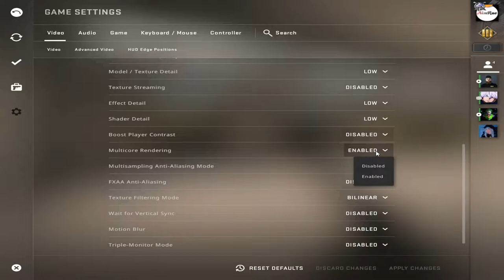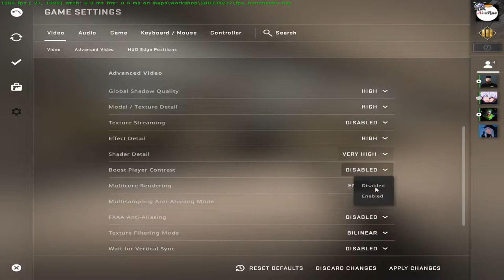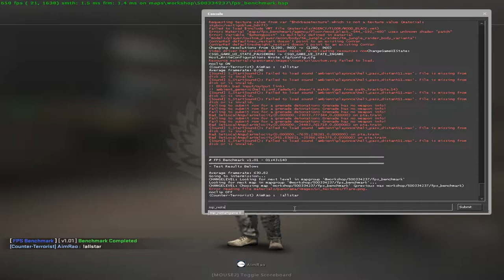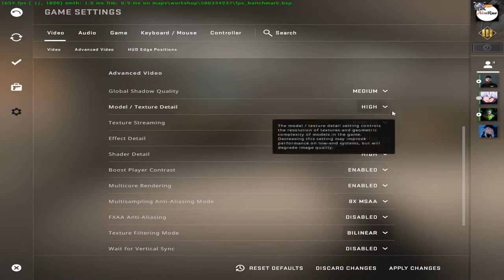CSGO 1280x960 Benchmark | RTX 3060TI | Ryzen 5600x | Low, Very High and Best Settings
CSGO Benchmark at Low, Very High and Most Optimal Settings for Competitive Advantage and best visibiltiy on RTX 3060TI + Ryzen 5600x at the most popular resolution among CSGO community 1280x960.

*Timestamps*
0:00 -  Low Settings 1280x960
2:14 - High Settings 1280x960
4:56 - Best Settings for Competitive Advantage

*PC Specs*
Processor : Ryzen 5 5600x
RAM : 32 GB 3600 Mhz
GPU : RTX 3060TI

*Peripherals*
Monitor : Acer FHD IPS 165 HZ
Mouse : Razer Deathadder V2 Mini
Keyboard : Redgear Shadowblade Mechanical
Headphones : Eksa E900 Pro

*Valorant Rank*
Current Main - Plat 1
Max Main - Diamond 1
Current Smurf - Gold 1

*CSGO Rank*
Current MM - MG2
Best MM - MGE
Current Wingman - SMFC
Best Wingman - Global Elite
Faceit - Lvl 4